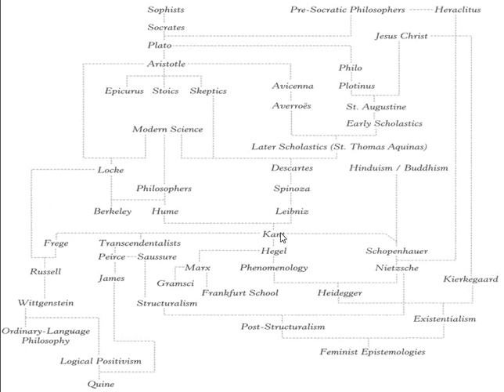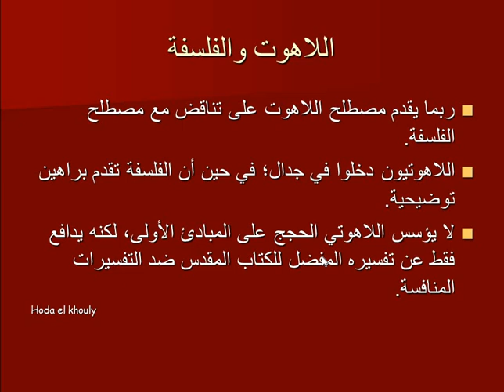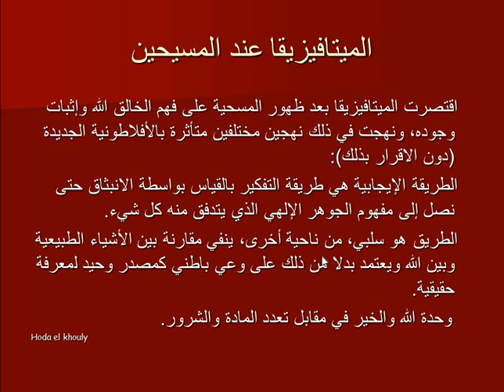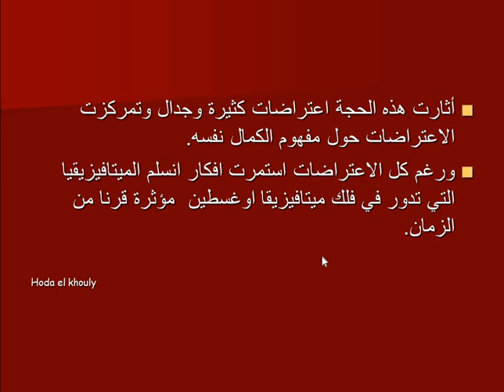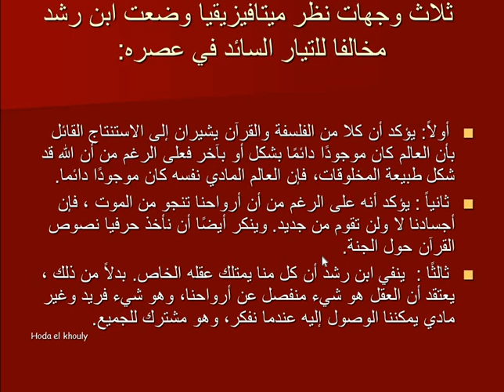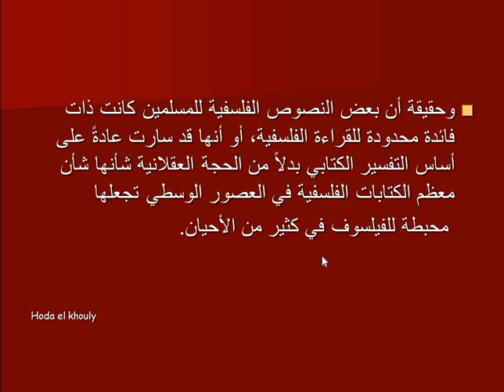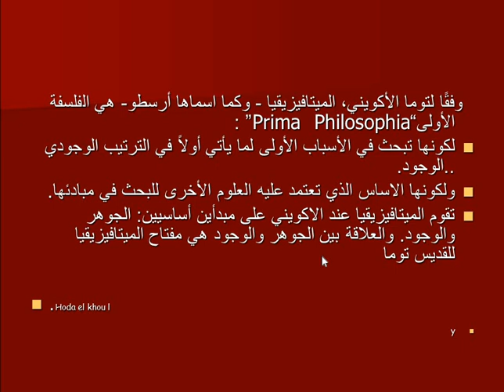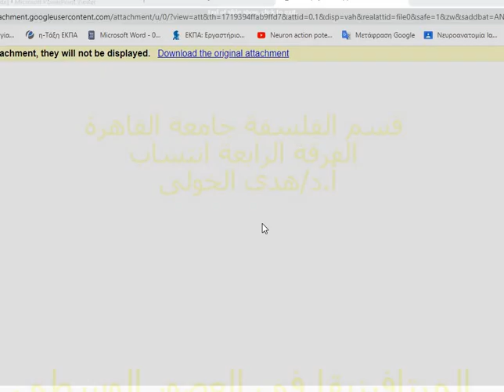Metaphysics Lesson (4) prof. Hoda el khouly,Cairo Uni. أ.د/ هدى الخولى - الميتافيزيقا جامعة القاهرة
الميتافيزيقا في العصور الوسطي - Medieval Philosophy